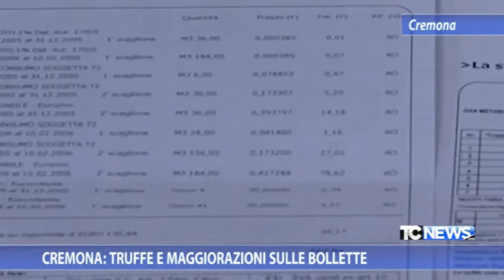Cremona: truffe e maggiorazioni sulle bollette